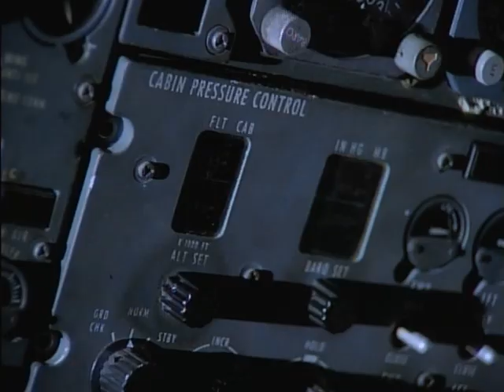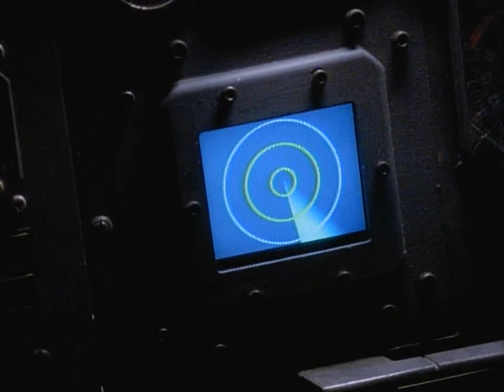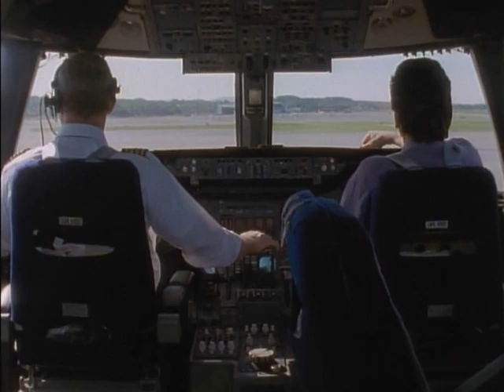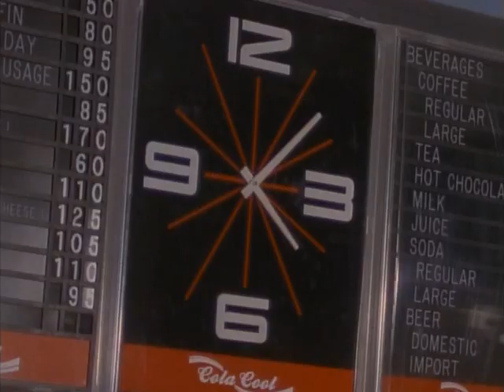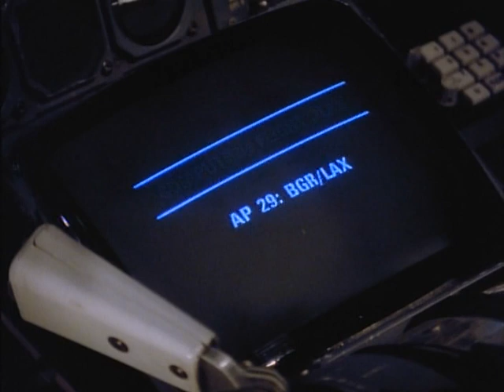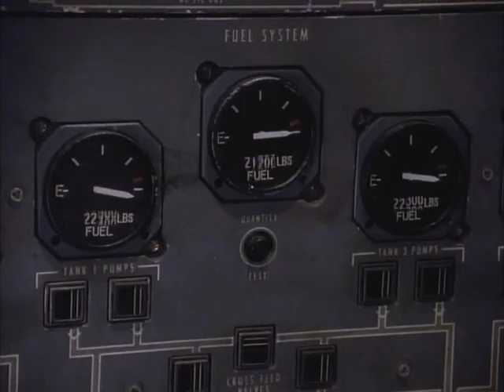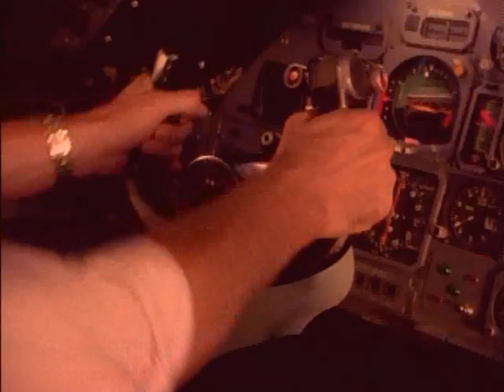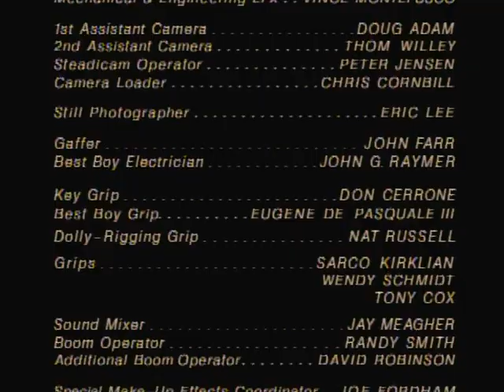Лангольеры 1995 Фильм(2:59:58), The Langoliers 1995 Полный фильм смотреть онлайн в хорошем качестве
Лангольеры / The Langoliers
Страна: США
Жанр: Фантастика, триллер
Год выпуска: 1995
Продолжительность: 2:59:58
Перевод: Профессиональный (многоголосый закадровый) НТВ
Режиссер: Том Холлэнд / Tom Holland
В ролях: Патришиа Уэттиг /Patricia Wettig/, Дин Стокуэлл /Dean Stockwell/, Дэвид Морс /David Morse/, Марк Линдсэй Чэпман /Mark Lindsay Chapman/, Фрэнки Фэйзон /Frankie Faison/, Бакстер Харрис /Baxter Harris/, Кимбер Риддл, Кристофер Коллет /Christopher Collet/, Кэйт Мэберли /Kate Maberly/, Бронсон Пинчот /Bronson Pinchot/

Описание: Пассажиры самолета, летящего в Бостон из Лос-Анджелеса, попадают в «дыру во времени» и оказываются в ином мире, переживая невероятные приключения.